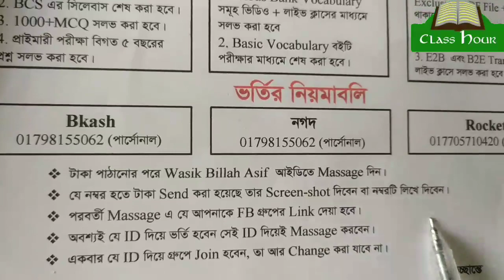Bank Vocabulary By Arifur Rahman || Presenter:- Wasik Billah Asif || Class Hour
৪৪তম বিসিএস, ব্যাংক জব ও প্রাইমারি পরীক্ষা প্রস্তুতি
                     ✅ অনলাইন ইংলিশ কোর্স ✅

🔻লাইভ ক্লাস:- ৫০+ টি
🔻রেকর্ডেড ভিডিও:- ৪০ টি
🔻পরীক্ষা- ১৫ টি
🔻সময়- রাত ১০ টা
🔻সপ্তাহে ক্লাস- যেকোন ৪ দিন
🔻মাধ্যম- ফেসবুক লাইভে
🔻ক্লাস হবে-নিজস্ব লেকচার শীটের মাধ্যমে

                            "ভর্তির নিয়মাবলি"
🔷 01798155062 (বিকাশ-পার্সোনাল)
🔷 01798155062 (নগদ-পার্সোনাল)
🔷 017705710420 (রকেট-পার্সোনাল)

১) টাকা পাঠানোর পর Wasik Billah Asif আইডিতে Massage দিন।
২) যে নম্বর হতে টাকা পাঠিয়েছেন তার Screen-shot দিন বা উক্ত নম্বর দিন।
৩) পরবর্তী Massage এ আপনাকে FB Group এর Link দেয়া হবে।
৪) আপনি একবার যে আইডি দিয়ে গ্রুপে Join করবেন তা আর Change করতে পারবেন না।

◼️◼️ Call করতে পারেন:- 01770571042